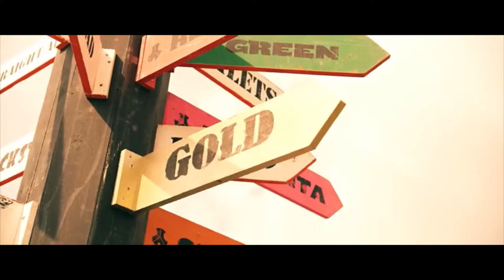Art of Hardstyle 5 by L,immortale Enjoy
Knaller is er weer hoor deel 5 is er dan. Van Art of Hardstyle en natuurlijk staat die op me youtube pagina facebook en insta dus check hem even snel

Blast is back, part 5 is here then. From Art of Hardstyle and of course it's on my youtube page facebook and insta so check it out quickly